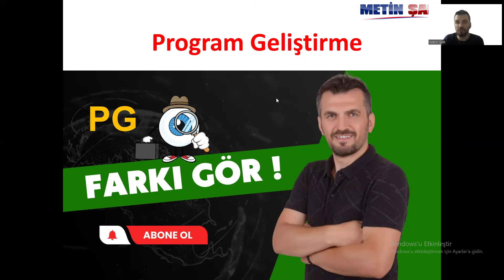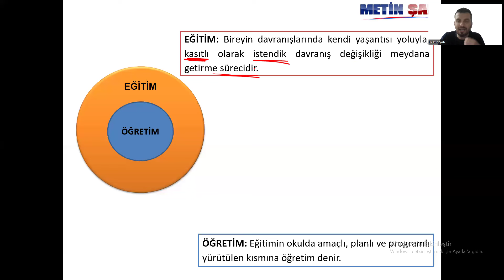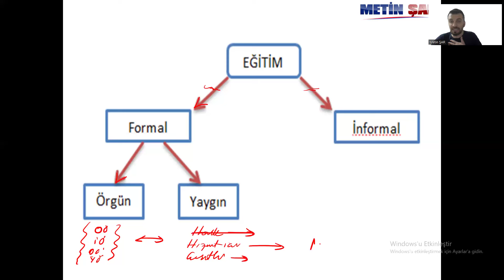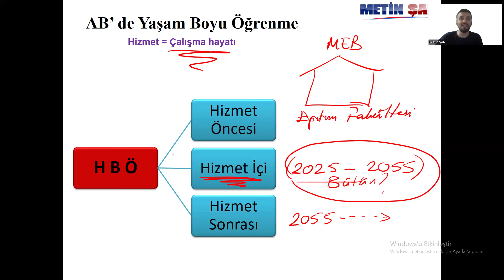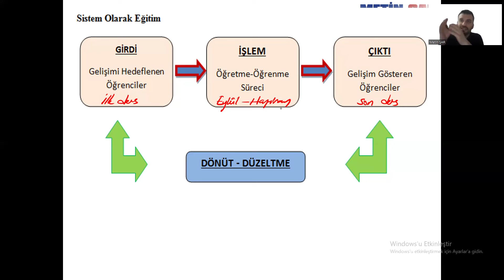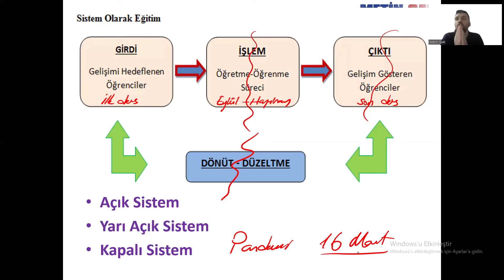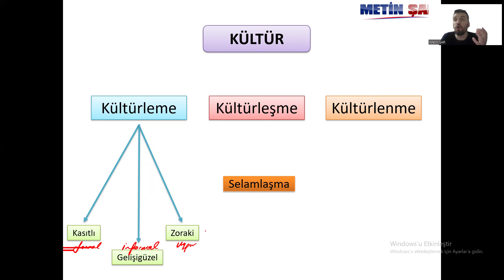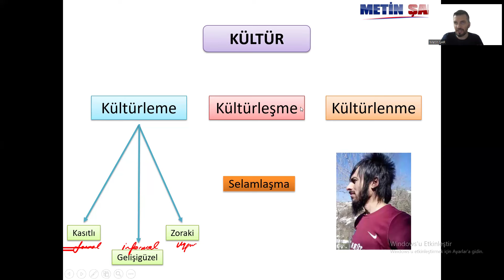PG Farkı Gör-1